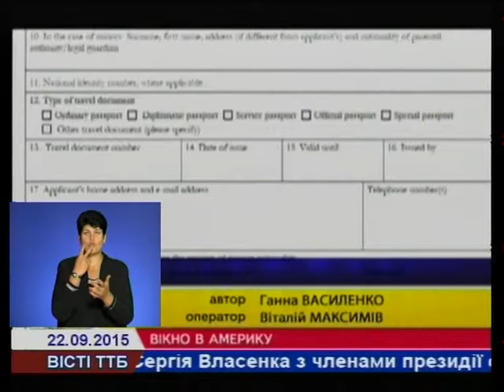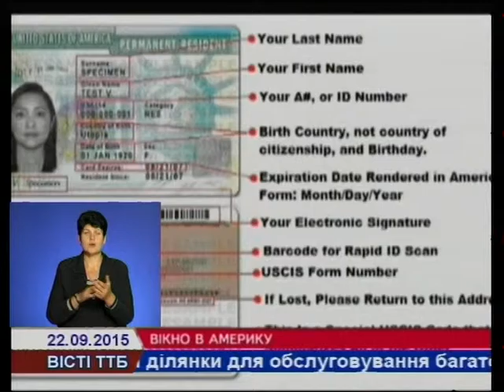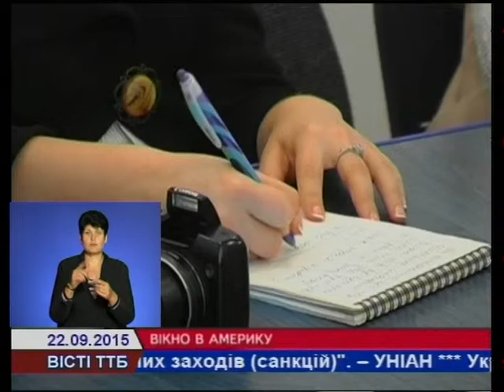Подаєтеся на "зелену карту" - не попадіться на вудку шахраям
З року в рік все більше українців виїжджають до США, отримавши "зелену карту". Майже половина усіх українських заявників – жителі Тернопільщини.